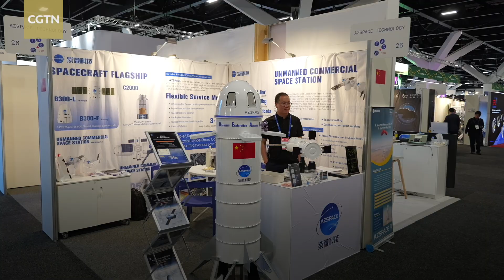Chinese companies reshape space economy through collaboration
Chinese commercial space firms are making waves at the 76th International Astronautical Congress (IAC) in Sydney, reshaping the global space economy. With more than 450 exhibitors at the world's largest space event, CGTN's Wu Lei reports on how Chinese companies are extending their reach through satellite technology, ground station networks, and AI-powered computing services. Hosted by the International Astronautical Federation, the congress has attracted more than 7,000 participants from across the world.